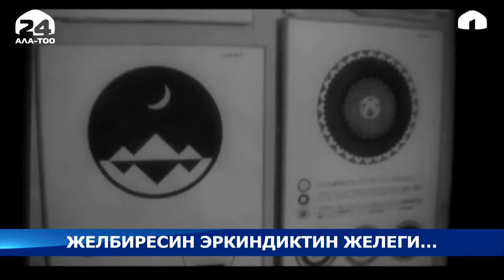Желбиресин эркиндиктин желеги…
Токсонунчу жылдан кийин эгемендикке жеткен өлкөбүз өз алдынча түтүн булатып, түндүк көтөрүп мамлекеттүүлүк түптөлдү. Дүйнөнүн саясий картасында дагы бир көз карандысыз мамлекет пайда болгон. Албетте, анын эгемен экендигин далилдеген символикалары болушу керек. Анын бири мамлекеттик туу.